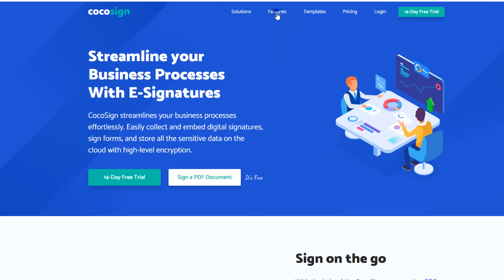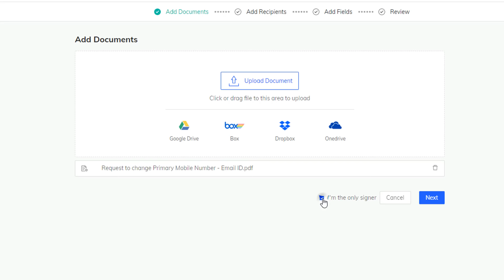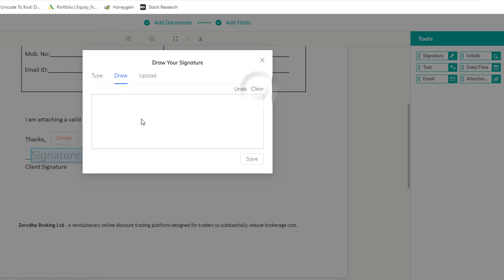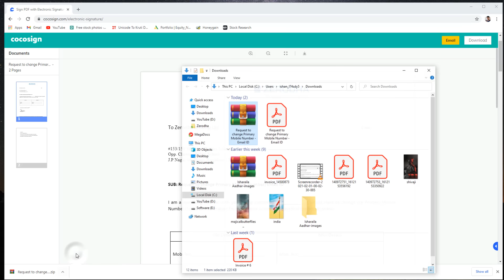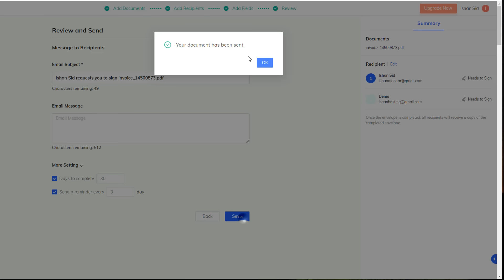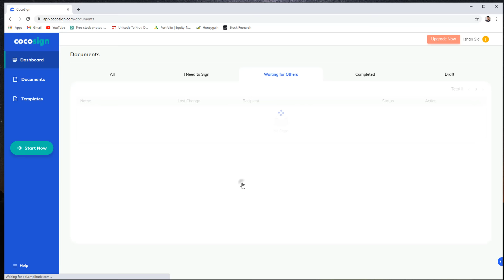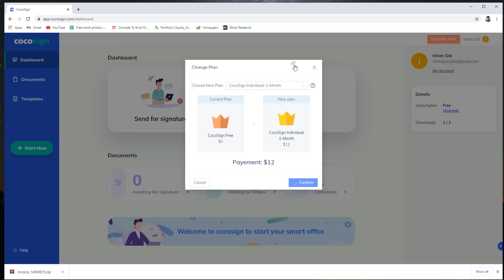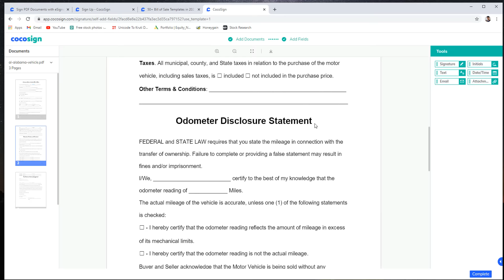How to eSign PDF Documents for FREE 🔥 - online signature kaise kare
Computer me koi document ready karte hai jaise invoice, agreement, contract etc to uspr signature karne hote hai. aise me online signature karna kafi easy hota hai jisko esign kaha jata hai. esign legally valid hota hai. is video me esign ka complete process dikhaya gya hai

CocoSign allows you to collect and embed digital signatures in documents on the go. Our simplified electronic signature workflow will streamline your business processes immensely.

An e-signed document makes it more convenient for users to look up. CocoSign’s unlimited cloud storage system automatically saves all the documents ever signed, enabling you to download and use anytime with any electronic device.

online signature kaise kare, online esign kaise kare, esign documents online free, cocosign kaise use kare. ye sab is video me dekhiye

CocoSign is the simplest and most secure e-signature service that can be seamlessly integrated into your daily business. CocoSign enables you and your business partners to sign or approve the documents from laptops, tablets, or any mobile devices at any time. You will find CocoSign to be the most effective solution to streamline contract management, enhance team collaboration, and boost business.

tags for reference: digital signature,pdf signature,sign documents online,how to create digital signature,signature in any pdf documents,how to create electronic signature,how to sign word,how to sign pdf,how to sign pdf document,how to digitally sign a pdf document,sign documents online free,how to sign legal documents online,electronic signature pdf,cocosign,esign documents online,how to esign documents,how to esign pdf documents,ishan monitor,ishan,monitor,esign kya hota hai